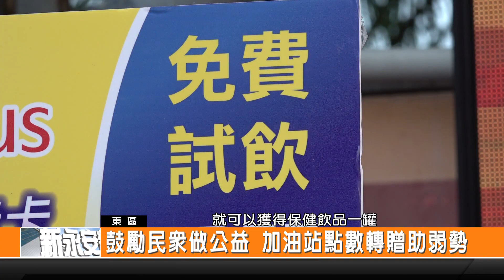鼓勵民眾做公益 加油站點數轉贈助弱勢-新永安新聞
一間油品加油站長期做公益,今年持續舉辦寒冬送暖,加油捐點做公益的活動,會員到加油站滿3000點數,將愛心轉贈指定公益弱勢團體,就可以獲得保健飲品一罐,協助受關懷對象度過年關,在寒冬中感受到社會的溫暖.